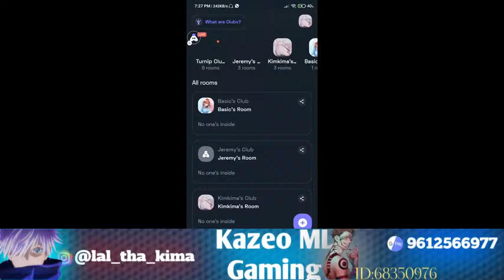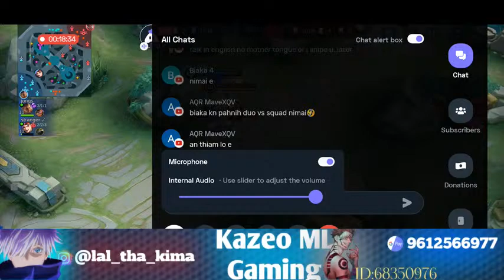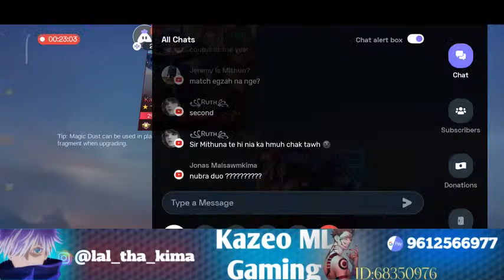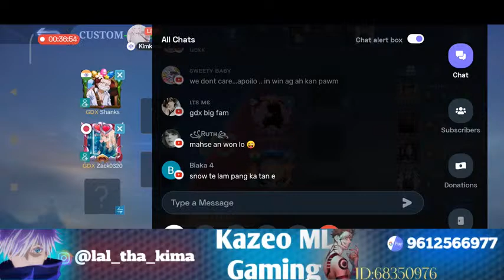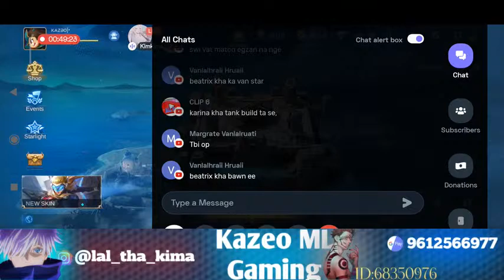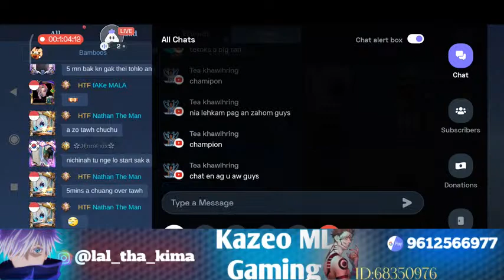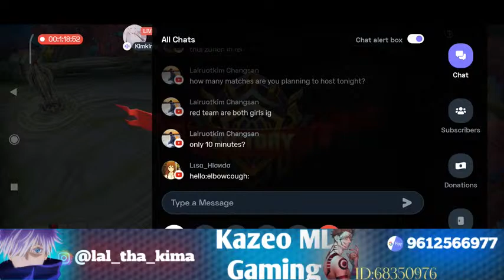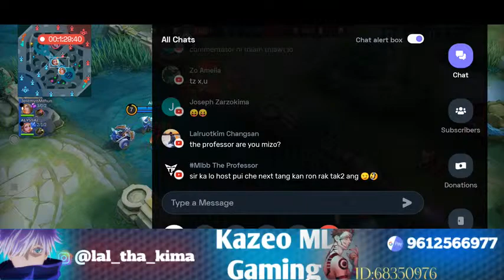Daddy Chill Tour Day 1 Let's Goo🤗🔥